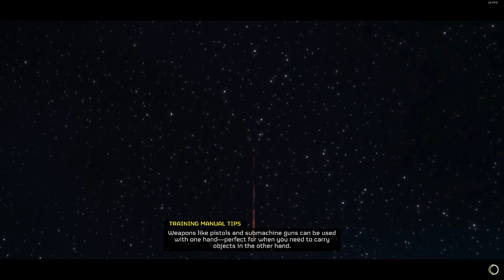🔴【Helldivers 2】Space Vietnam!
I'm atdsutm. I play a lot of different games ranging from FPS, Fighting Games, RPGs and etc...

My schedule is kinda erratic and the games I play depends on my mood as well.